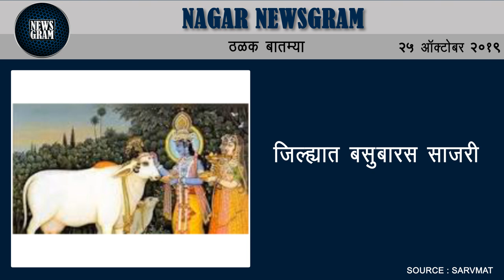Nagar Newsgram | 25 Oct 2019